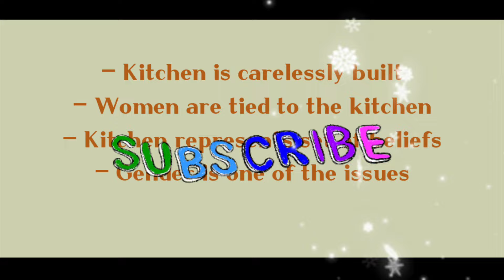(BEGC 111) A Kitchen In The Corner Of The House by C. S. Lakshmi(Ambai) | Summary Explained